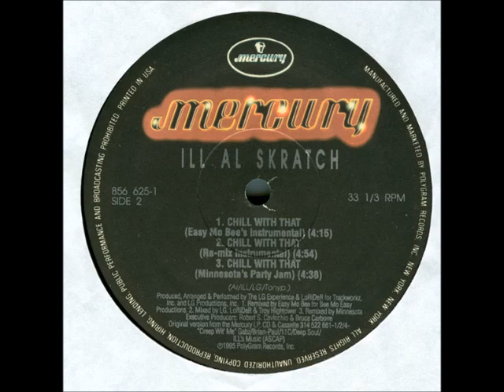Ill Al Skratch - Chill With That (Minnesota's Party Jam)